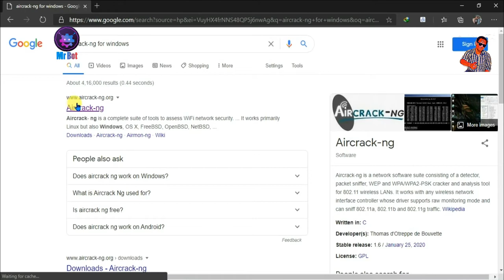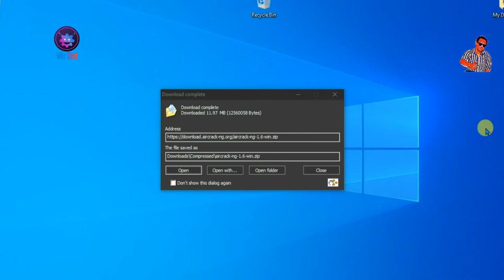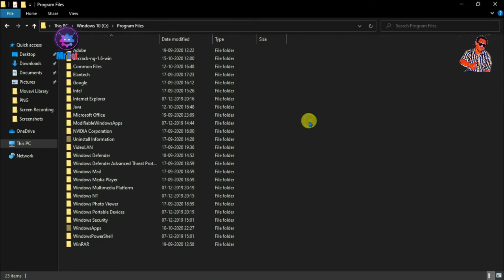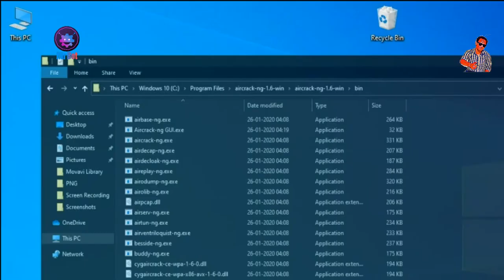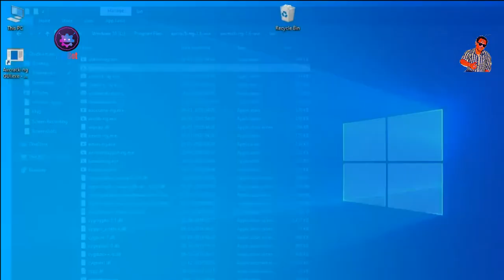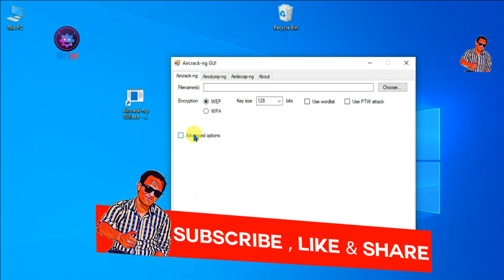Install Aircrack-ng in Windows 10 | CLI & GUI Mode | Download and Installation Full Process In Hindi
About Video : Hello friends mene aaj iss video me bataya hai aap kaise windows 10 me aircrack-ng ko kaise install karenge janne ke liye video ko pura dekhe aur channel ko susbcribe kare.

Topics Cover In video :
1. How to install aircrack-ng on windows computer ?
2. install aircrack-ng in windows 10 CLI & GUI mode ?
3. How to set a aircrack-ng environment variable on windows 10 ?
4. How to use aircrack-ng on windows laptop and desktop in Hindi ?
5. How to download and install aircrack-ng on windows ?
6. aircrack-ng kaise install kare ?